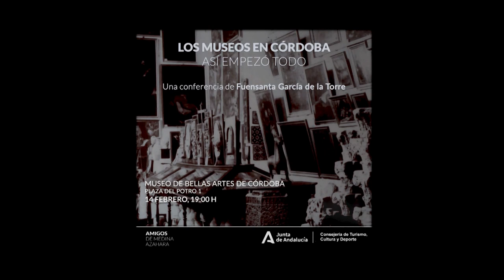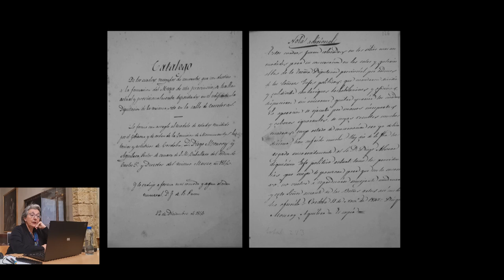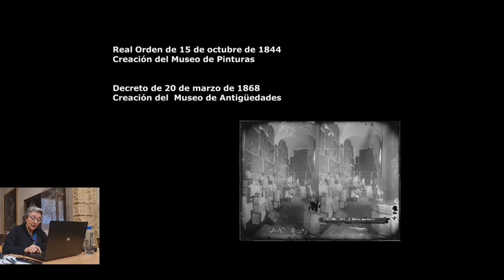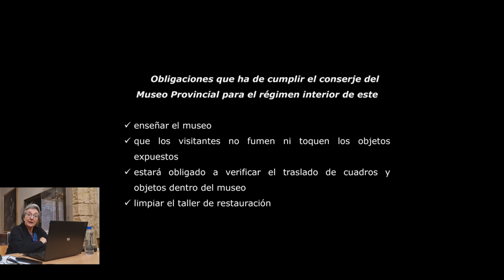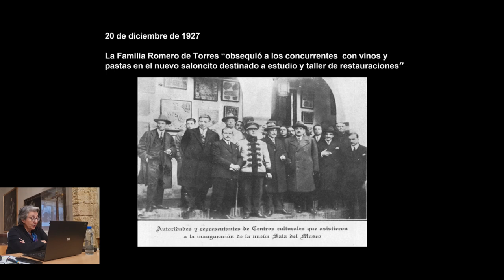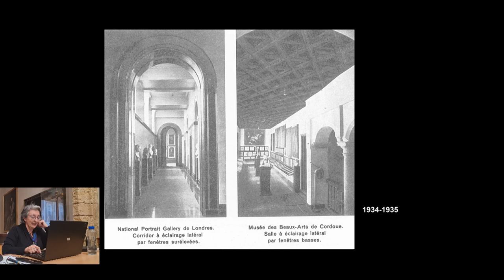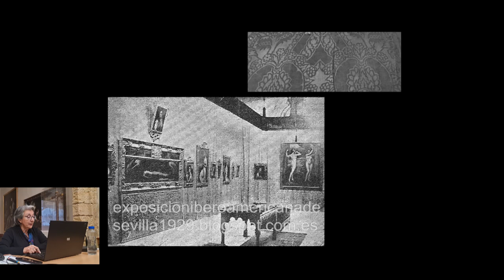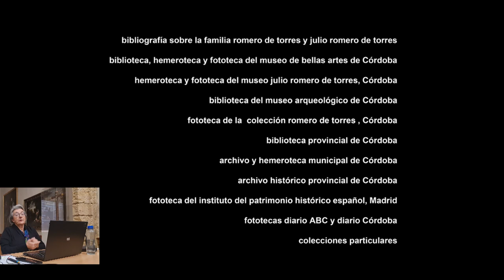Los Museos de Córdoba. Así empezó todo.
📌Conferencia de Fuensanta García de la Torre
📌Museo de Bellas Artes de Córdoba
📌Vídeo: Juan Pablo Lucena.
📌Organiza: Amigos de Medina Azahara.

El público abarrotó la sala de arte barroco cordobés del Museo de Bellas Artes de Córdoba para escuchar a Fuensanta García de la Torre contarnos «Los museos de Córdoba. Así empezó todo».

García de la Torre volvía al museo del que fue su directora desde 1981 hasta su jubilación en 2012 y se encontraron (posiblemente la primera vez en la historia del museo) tres directores del museo en la misma sala: Fuensanta García de la Torre, José María Palencia y José María Domenech.

Una bonita colaboración del Museo de Bellas Artes de Córdoba y Amigos de Medina Azahara que esperamos repetir en el futuro.

En la conferrencia se establecieron los orígenes de la museología y museografía en Córdoba delimitando el marco cronológico entre 1844, cuando se crea el Museo de Pinturas y 1956, cuando fallece Enrique Romero de Torres, artífice de la consolidación de los museos cordobeses.

Orígenes que están en los bienes desamortizados a la Iglesia católica por Juan Álvarez de Mendizábal, desde 1835, y constituyeron los museos de pintura y antigüedades y los denominados Fondo antiguo de las Bibliotecas Provinciales y Secciones de Clero de algunos Archivos Provinciales.

Para conocer mejor estos orígenes hay que remontarse al siglo XVIII para conocer el Museo de Don Pedro de Villaceballos, quien expone en su casa una colección conocida como Zevallano Antiqui Museo Cordobés.

Rastreando en estos orígenes se conocen mejor los objetivos de los responsables de los museos sobre qué o cómo exponerlas colecciones y cómo esto se establecía en siglos pasados, pues desde hace décadas para los conceptos de qué exponer o cómo hacerlo, se establecen unas disciplinas: la museología y la museografía.

Orígenes que están vinculados a los bienes desamortizados a la Iglesia católica por Juan Álvarez de Mendizábal desde 1835 y que constituirán los fondos de museos de pintura y antigüedades y los denominados Fondo antiguo de las Bibliotecas Provinciales y Secciones de Clero de algunos Archivos Provinciales.